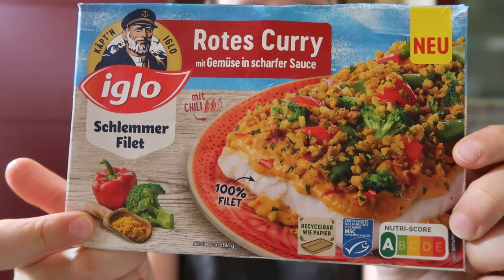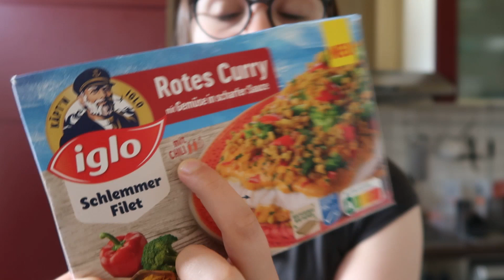Ich essen 1 TAG Dinge die ich NOCH NIE gegessen habe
hello friends,
hoffe euch geht's gut. Wir haben endlich mal wieder eine food challenge gedreht. Also mehr oder weniger Wir, Robin hat die Hälfte verschlafen.🤣
sorry für das chaotische Video, wir versuchen nächste Woche ein spannenderes Video zu drehen. Hoffen es hat euch trotzdem unterhalten.
Bei Fragen oder Anregungen könnt ihr mir gern immer auf instagram oder in den Kommentaren Feedback geben.
Fühlt euch gedrückt und geknutscht. Bis zum nächsten Mal.
LG Jenny 😊

Meine Kamera
Mein schnittprogramm: Movavi Video Editor